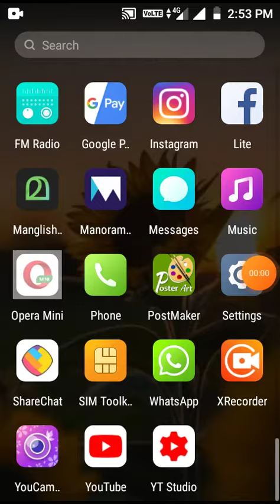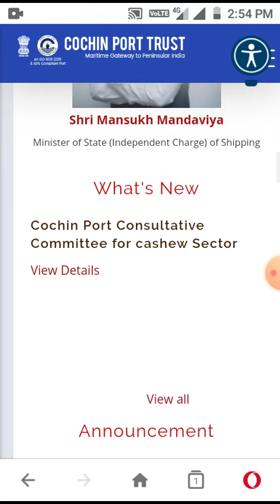കൊച്ചിൻ -പോർട്ട്‌ ട്രസ്റ്റ്‌ൽ ടെലിഫോൺ ഓപ്പറേറ്റർ 🙄🙄🙄🙄👉👉👉